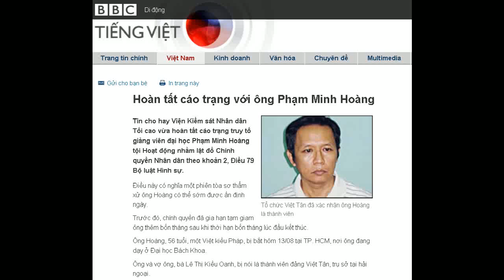18-04-2011 - BBC Vietnamese - Hoàn tất cáo trạng với ông Phạm Minh Hoàng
"Hoàn tất cáo trạng với ông Phạm Minh Hoàng"

Tổ chức Việt Tân đã xác nhận ông Hoàng là thành viên
Tin cho hay Viện Kiểm sát Nhân dân Tối cao vừa hoàn tất cáo trạng truy tố giảng viên đại học Phạm Minh Hoàng tội Hoạt động nhằm lật đổ Chính quyền Nhân dân theo khoản 2, Điều 79 Bộ luật Hình sự.
Điều này có nghĩa một phiên tòa sơ thẩm xử ông Hoàng có thể sớm được ấn định ngày.
Trước đó, chính quyền đã gia hạn tạm giam ông thêm bốn tháng sau khi thời hạn bốn tháng lúc đầu kết thúc.
Ông Hoàng, 56 tuổi, một Việt kiều Pháp, bị bắt hôm 13/08 tại TP. HCM, nơi ông đang dạy ở Đại học Bách Khoa.
Ông và vợ ông, bà Lê Thị Kiều Oanh, bị nói là thành viên đảng Việt Tân, trụ sở tại hải ngoại.
Bà Oanh xác nhận với BBC rằng cơ quan chức năng đã báo cho bà về việc hoàn tất cáo trạng truy tố, tuy nhiên chưa rõ ngày xét xử.
Bà nói: "Họ cũng thông báo rằng tôi sẽ được tham dự phiên tòa với tư cách nhân chứng."
Những nhân vật đấu tranh nước ngoài gốc Việt, kể cả các đảng viên Việt Tân, thường được thả hoặc trục xuất chỉ sau vài tuần bị bắt, nhưng điều này không xảy ra với ông Hoàng.
Việc ông phải ra tòa là chắc chắn, tuy theo vợ ông, không biết có nỗ lực gì từ phía Nhà nước Pháp vận động cho ông được trục xuất về Pháp hay không.
Nếu bị xử là có tội, ông Phạm Minh Hoàng đối diện án tù từ 5-15 năm.
'Vỏ bọc giảng viên'
Theo nội dung cáo trạng mà báo chí trong nước được cung cấp, ông Hoàng gia nhập đảng chính trị Việt Tân từ năm 1988 và sinh hoạt ở chi bộ Paris 3 do ông Nguyễn Ngọc Đức làm bí thư.
Cáo trạng cũng nói năm 2000, theo chỉ đạo của Việt Tân, ông Hoàng hồi hương về Việt Nam rồi vào làm giảng viên hợp đồng tại một trường đại học để "tạo vỏ bọc".
Trong khoảng thời gian gần tám năm, ông Hoàng bị cáo buộc đã thường xuyên liên lạc với Việt Tân, mà chính quyền trong nước gọi là "tổ chức phản động lưu vong ở nước ngoài" và đặt vào danh sách khủng bố.
Ông bị nói đã viết 33 bài có "nội dung bôi nhọ hình ảnh đất nước, xuyên tạc chế độ, đường lối, chính sách của Đảng, Nhà nước" dưới bút danh Phan Kiến Quốc.
Họ cũng đã thông báo rằng tôi sẽ được tham dự phiên tòa với tư cách nhân chứng.
Bà Lê Thị Kiều Oanh, vợ ông Phạm Minh Hoàng
Ông cũng bị cáo buộc đã cùng vợ và một người khác sang Malaysia tham dự khóa tập huấn đấu tranh bất bạo động do Việt Tân tổ chức vào tháng 11/2009.
Ngoài ra, ông còn bị nói đã tổ chức các khóa học "kỹ năng mềm" để lôi kéo, tuyển dụng người cho Việt Tân.
Các hành vi của ông, theo cáo trạng, "đã trực tiếp xâm phạm trật tự, an ninh quốc gia".
Bà Lê Thị Kiều Oanh bác bỏ chồng bà đã làm việc gì sai trái.
Cho tới nay, bà vẫn được tại ngoại nuôi con nhỏ, cho dù cơ quan công an nói bà cũng tham gia Việt Tân.
Bà Oanh cho biết đã được phép vào thăm chồng mỗi tháng một lần, lần mới nhất là ngày 08/04 mới đây.
"Anh Hoàng về sức khỏe và tinh thần đều tốt. Anh nói anh là người lớn tuổi nhất ở chỗ giam, nên ráng sinh hoạt gương mẫu, lạc quan để các bạn tù trông vào."
Vợ ông cũng nói ông chịu khó tập thể dục, học Anh văn, tham gia các hoạt động tập thể.
Được tin chính phủ Pháp đã thường xuyên có hoạt động thăm viếng hỗ trợ công dân đối với ông Hoàng.